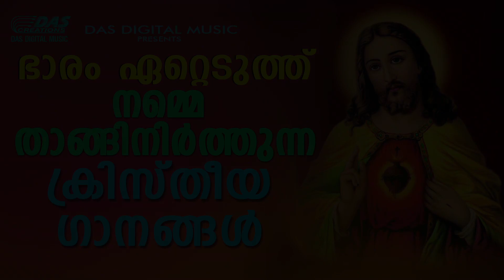ഹൃദയം കീഴടക്കും ഈ ക്രിസ്തീയഗാനങ്ങൾ....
★ CHRISTIAN SUPERHITS ONLY★ ★TOP 10★